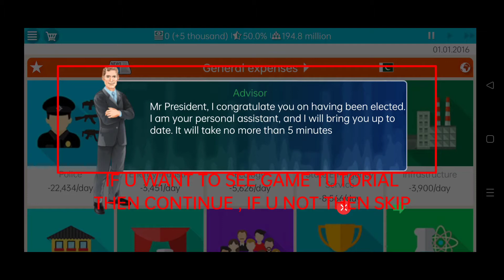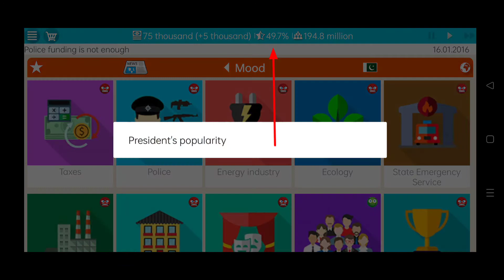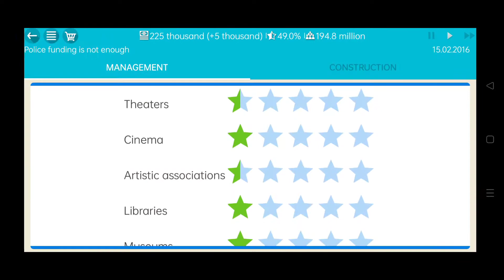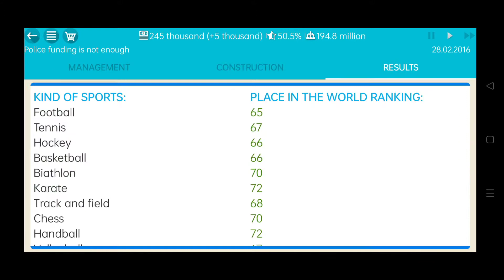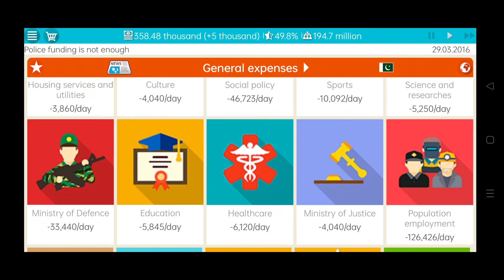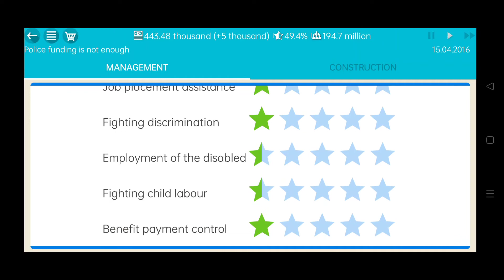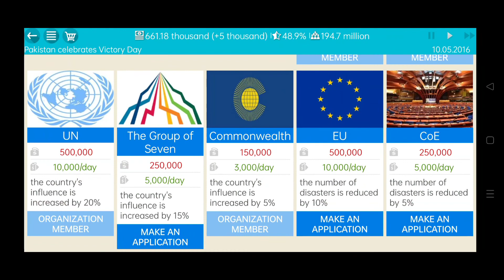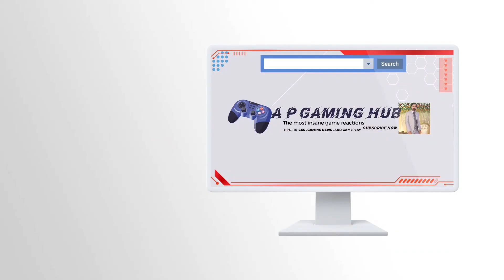PRESIDENT SIMULATOR |HOW TO RULE WITH MOD |gameplay NO 1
GAMEPLAY NO 1 | HOW TO RULE ANY COUNTRY WITH MOD APK | PRESIDENT SIMULATOR

⌨️ IN THIS VIDEO I WILL SHOW ONLY = ALL DEPARTMENTS , MINISTRIES,ALL EXPENSES FOR RUN ANY MINISTRY.

⌨️ HOW TO PURCHASE PREMIUM PERK'S WITH MOD

⌨️ IF U LIKE THIS VIDEO THEN ONLY TAKE 4 STEPS FOR ME 👇

⌨️1 COMMENT
⌨️3 FOLLOW ON INSTAGRAM LINK IN MY CHANNEL
⌨️4 FOLLOW ON FACEBOOK LINK IN MY CHANNEL

Go And Check  My YouTube Channel

links will provide in description

THANKS FOR READING AND SUPPORT ✨▶️👍